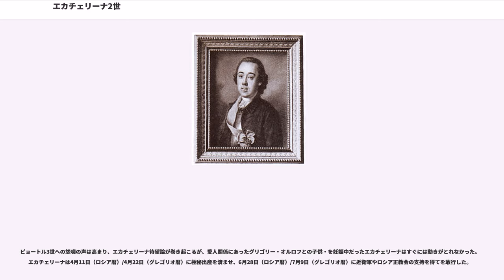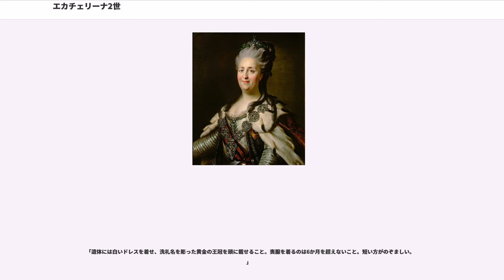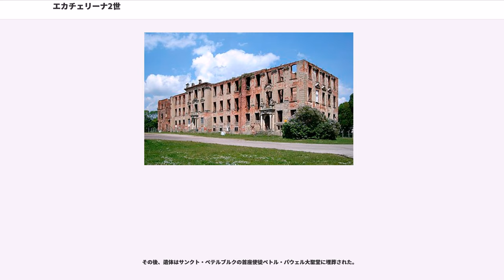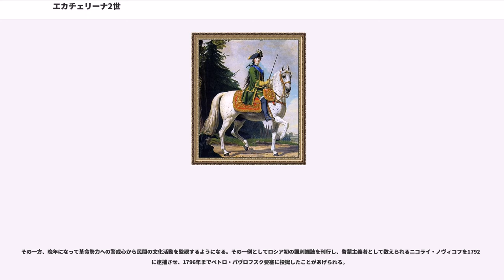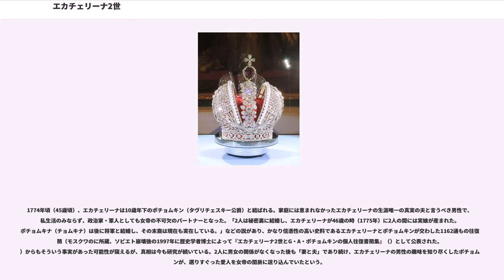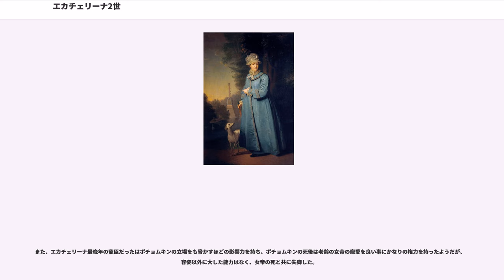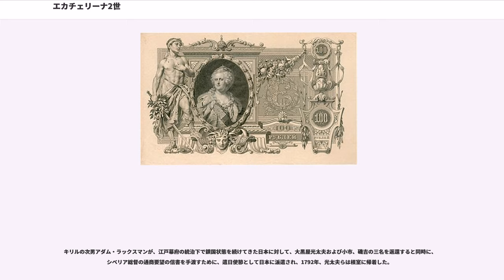エカチェリーナ2世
エカチェリーナ2世（エカチェリーナ2世アレクセーエヴナ、、1729年4月21日（ロシア暦）/5月2日（グレゴリオ暦） - 1796年11月6日（ロシア暦）/11月17日（グレゴリオ暦）は、ロマノフ朝第8代ロシア皇帝（在位：1762年6月28日（ロシア暦）/7月9日（グレゴリオ暦） - 1796年11月6日（ロシア暦）/11月17日（グレゴリオ暦））。夫はピョートル3世ならびにグリゴリー・ポチョムキン（秘密結婚）、子はパーヴェル1世ほか。

プロイセンのフリードリヒ2世（大王）やオーストリアのヨーゼフ2世と共に啓蒙専制君主の代表とされる。ロシア帝国の領土をポーランドやウクライナに拡大し、大帝 (ヴェリーカヤ)（）と称される。

帝政時代にが発行していた100ルーブル紙幣の肖像に描かれていたほか、沿ドニエストル共和国のが発行する500沿ドニエストル・ルーブルにも描かれていた。

日本では従来「エカテリーナ」の表記が多かったが、近年は原音により忠実な「エカチェリーナ」の表記が普及してきた。また、ドイツ語や英語由来の「カタリーナ」（Katharina II.）、「カザリン」、「キャサリン」などの表記も散見する。
しかし、тの音素はテを表しチェと言いたいときはчを使うので「エカテリーナ」の方が忠実である。

1729年4月21日（ロシア暦）/5月2日（グレゴリオ暦）、北ドイツ（現在はポーランド領）ポンメルンのシュテッティンで神聖ローマ帝国領邦君主クリスティアン・アウグスト（プロイセン軍少将）の娘として生まれ、ルター派の洗礼を受け、ゾフィー・アウグスタ・フレデリーケと名づけられた。

母のヨハンナ・エリーザベトは、デンマーク王家オルデンブルク家の分家でやはり北ドイツの小邦領主であるホルシュタイン＝ゴットルプ家出身であったが、次兄アドルフ・フレドリクは後にスウェーデンの王位を継承した。弟が2人で、上の弟は12歳で死亡、下の弟は後にアンハルト＝ツェルプスト侯領を継ぐ。

ゾフィーは2歳の時からフランス人ユグノーの家庭教師に育てられ、特に2番目の家庭教師バベ・カルデル嬢にはロシアへ行くまで教えを受けた。その結果、フランス語に堪能で合理的な精神を持った少女に育つ。乗馬も達者だったが、音楽は苦手。それほどの美貌ではなかったが、生来の優れた頭脳を活かし、知性や教養を磨いて魅力的で美しい女性となる努力を重ねた。本来家柄的にはとても大国の后妃候補に挙がる身分ではなかったが、母・ヨハンナの早世した長兄カール・アウグストがロシア女帝エリザヴェータ・ペトロヴナの若かりし頃の婚約者であった縁もあり、ゾフィーは14歳でロシア皇太子妃候補となる。

1744年、サンクト・ペテルブルクに到着。舞踏をランゲに、正教をプスコフ主教（48年からは大主教）シモン・トドールスキイに、ロシア語を、初めてロシア語を体系化したワーシリィ・アダドゥーロフに習う。ロシア語の勉強に熱中したあまり高熱を発して倒れてしまい、エリザヴェータ女帝やロシア国民の心を動かしたという逸話もある。同年、ロシア正教に改宗し、エカチェリーナ・アレクセーエヴナと改名した。偶然にもエカチェリーナ1世と同じ名をもつことになった。

翌日、エリザヴェータの甥で母方の又従兄にも当たる皇太子のホルシュタイン公ピョートル・フョードロヴィッチと婚約、翌1745年に結婚し、大公妃（ヴェリーカヤ・クニャージナ）（）の称号を帯びた。2人ともドイツ育ちのため、ピョートルにとってはとりあえずドイツ語で存分に会話できる相手ではあったらしい。には不慣れであったが、エカチェリーナがロシア語を習得し、ロシア正教にも改宗し、ロシアの貴族や国民に支持される努力を惜しまなかったのに対し、知的障害もあったと思われるピョートルはドイツ風にこだわり続け、ドイツ式の兵隊遊びに熱中し、周囲の反感を買い続けた。ピョートルに唯一人並みの才能があったと思われるまともな趣味は音楽だったが、こればかりはエカチェリーナの方に才能が無かった。

不幸なことに、ピョートルの男性能力の欠陥のため、結婚後も長期間夫婦の関係はなかった。後にピョートルは手術を受け、ようやく夫婦生活が可能になったものの、その頃には既にエカチェリーナはセルゲイ・サルトゥイコフ伯爵らの男...